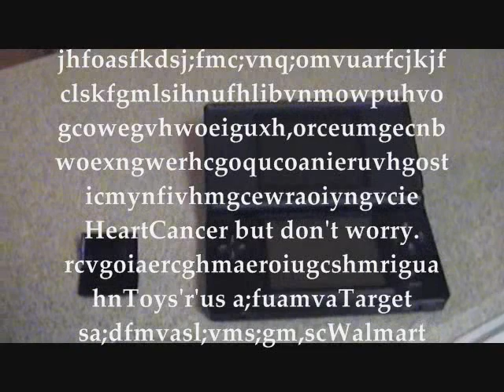New Nintendo DSi commercial(in english)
The all new DSmicro has finally arrved. At a length of 1.25 inches and width of 5/8 of a inch this device sure gives you a wild ride.